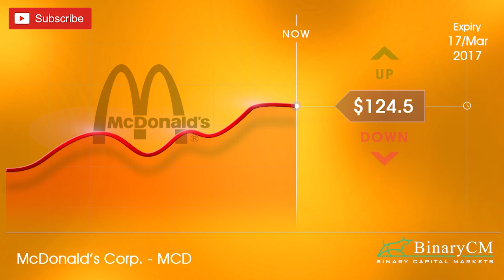Predict on Bird Flu & Watch these Stocks! Not for chickens!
There may be a chicken and eggs shortage at Las Vegas Sands Michelin Star restaurants. McDonald’s too! That’s two cool trading opportunities for you. Watch the video to understand why you’ll love to make an UP or DOWN call on one, maybe both Las Vegas Sands AND McDonald’s shares: Expiry Friday 17/03 at 5:10pm GMT.

You can trade this at Binary Capital Markets.